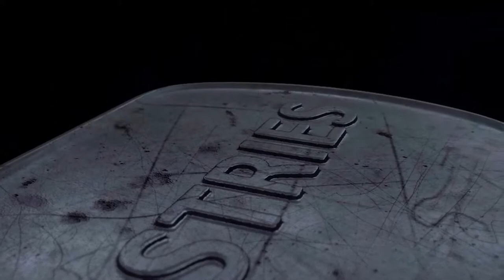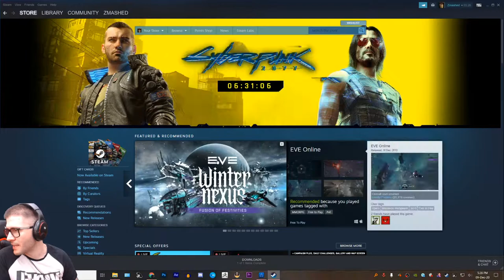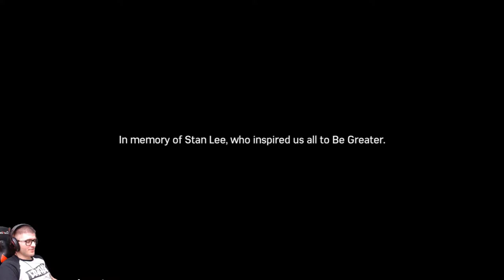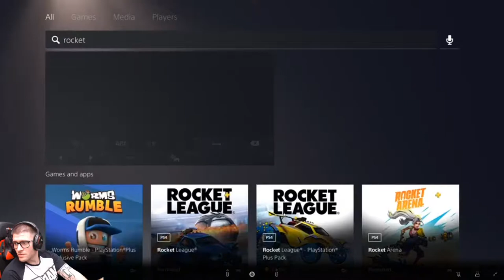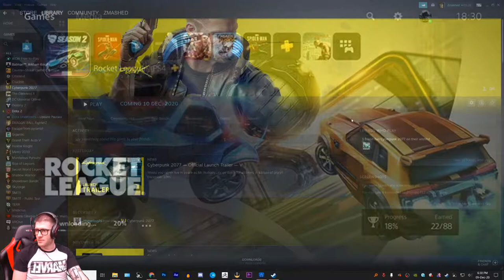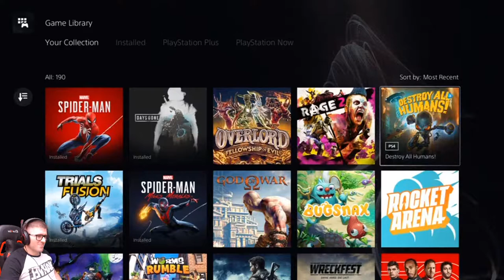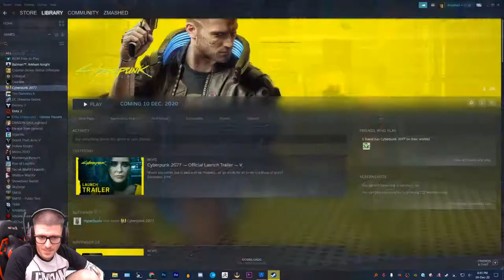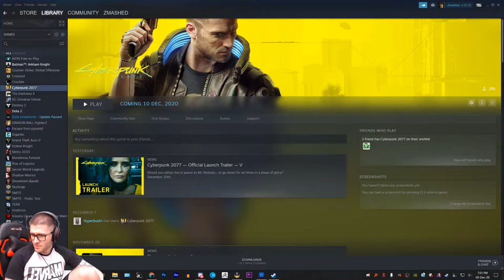Spidey Last DLC + Rocket League WITH VIEWERS!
Spider-Man - DLC Content and later on going for Rocket League

Games finished so far:
The Batman Arkham Series  ✔️
Assassin's Creed: Brotherhood ✔️
Assassin's Creed: Revelations ✔️
Assassin's Creed III: Liberation ✔️
Assassin's Creed Origins ✔️ (when the channel had another name, OGs will know)
Assassin's Creed Odyssey ✔️ (maybe never again)

Spider-Man PS5 Remastered🕸️ ✔️
Spider-Man Miles Morales🕸️🔥✔️
Cyberpunk 2077 (the actual year of release)
God of War Series (all of the games, old and new) 🔥
Red Dead Redemption 2 🐎 (After GoW)
More PS4 and PS5 exclusives coming soon
More PC titles to be added soon

Thanks for your time and continuous support! Your Goddamn Awesome!

PLEASE READ THE RULES:
1. Don't insult anyone for no reason.
2. NO self-promotion at all, don't try it or you'll get timed out
3. Please don't spam messages.
4. Enjoy and join the chat if you want
5. Let's all try and keep it clean and civil, as much as possible, including me.
6. Stay awesome!

PC Specs:
CPU: Intel Core i7-6800K 3.4 GHz 6-Core Processor
CPU Cooler: CRYORIG R1 Universal 76 CFM CPU Cooler
Motherboard: Asus X99-A II ATX LGA2011-3 Motherboard
Memory: Kingston HyperX Fury Black 32 GB (4 x 8 GB) DDR4-2666 CL15 Memory
Storage: Samsung 850 EVO-Series 500 GB 2.5" Solid State Drive
Storage: Toshiba 3 TB 3.5" 7200RPM Internal Hard Drive
Video Card: Zotac GeForce GTX 1070
Case: Corsair 780T ATX Full Tower Case
Power Supply: EVGA SuperNOVA G3 750 W 80+ Gold Certified Fully Modular ATX Power Supply
Wireless Network Adapter: TP-Link TL-WN881ND PCIe x1 802.11a/b/g/n Wi-Fi Adapter
(Pc was built for 3D Sculpting & Rendering and is slowly getting outdated)